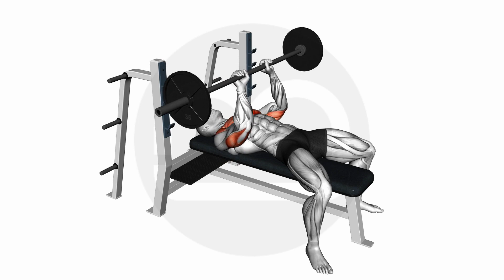Barbell Close Grip Bench Press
Title:
"Master Barbell Close Grip Bench Press: Build Strength and Definition"

Description:
Welcome to moamoaboa! Elevate your fitness journey with our comprehensive guide to mastering the Barbell Close Grip Bench Press. This effective compound movement is perfect for developing triceps strength, chest definition, and overall upper body power.

Setup:
Lie flat on a bench with your feet firmly planted on the floor. Grip the barbell with your hands shoulder-width apart or slightly closer. Keep your elbows tucked and your core engaged for stability.

Execution:
Lower the barbell slowly towards your lower chest, keeping your elbows close to your body. Push the barbell back up in a controlled motion, fully extending your arms. Maintain proper form and avoid flaring your elbows outward.

Tips:
Keep your wrists straight and aligned with your forearms.
Focus on controlled movements to engage triceps effectively.
Adjust grip width to prioritize triceps activation without discomfort.

Benefits:
Strengthens triceps, chest, and front shoulders.
Enhances upper body pressing power and muscle definition.
Suitable for various fitness levels with adjustable weight.

For an Effective Workout:
Start with 3 sets of 8-12 reps using a manageable weight. Gradually increase resistance as your strength improves. Pair this exercise with other pressing movements for a balanced upper body workout.